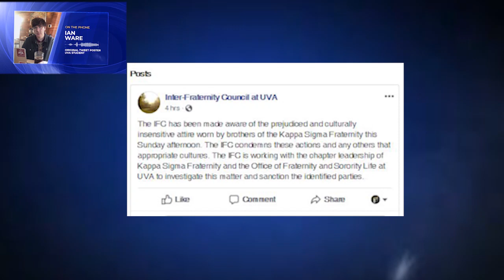BREAKING: Allegations of Racism Against Kappa Sigma Fraternity on Boys' Bid Day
WUVA has obtained an exclusive interview with the student who posted photos of Kappa Sigma brothers wearing Native American headdresses on Twitter. During boys' bid day, two non-native frat brothers were photographed outside their frat house in appropriative headdress. This controversy has sparked even more debate in the wake of Ralph Northam's recent confession of blackface in 1984. Since the intial tweet, there have been additional pictures posted to twitter indicatinig similar allegations against other fraternities. WUVA will keep up you up to date as this story develops.